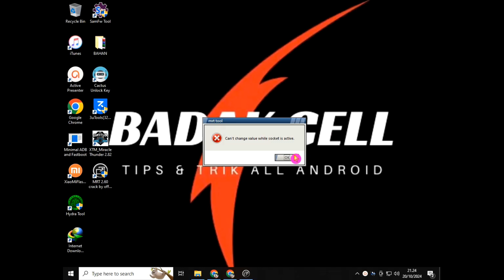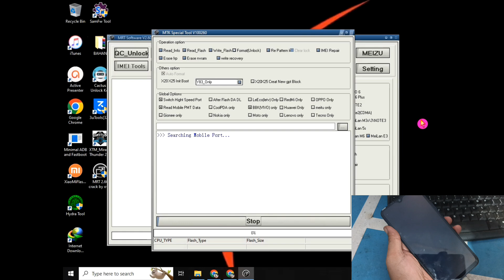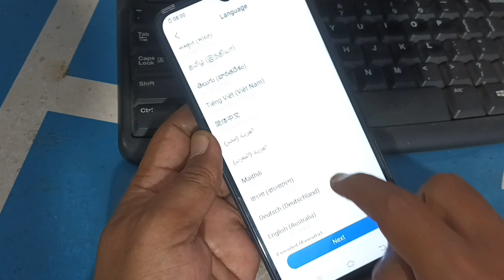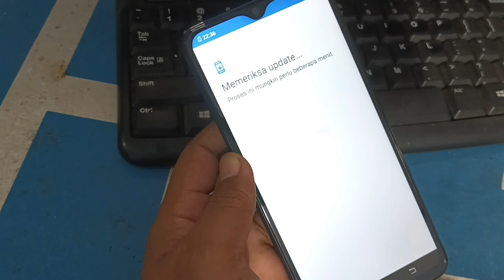[ KW/PALSU ] VIVO Y19 LUPA POLA SANDI PIN KUNCI LAYAR DENGAN TOOLS GRATISAN, HANYA 1 MENIT DONE